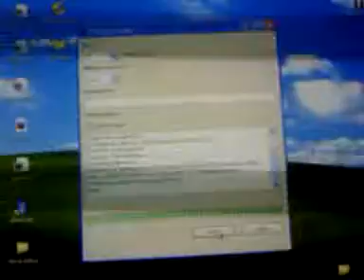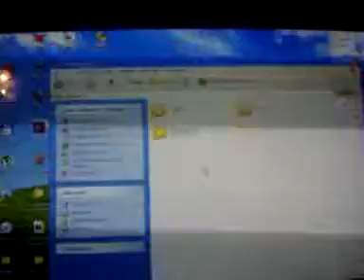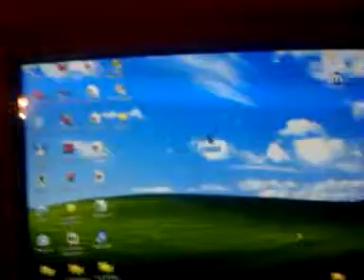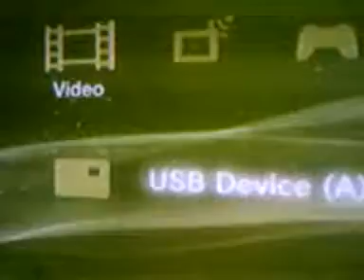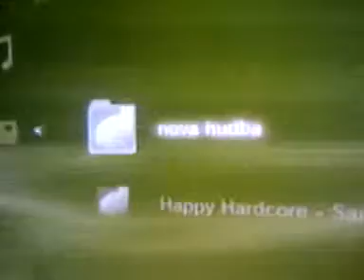ps3 uprava externiho harddisku cz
jak upravit jakykoliv externi harddisk tak aby prehraval foto video a hudbu na ps3 jo a a ta utilita ke stazeni se jmenuje guiformat